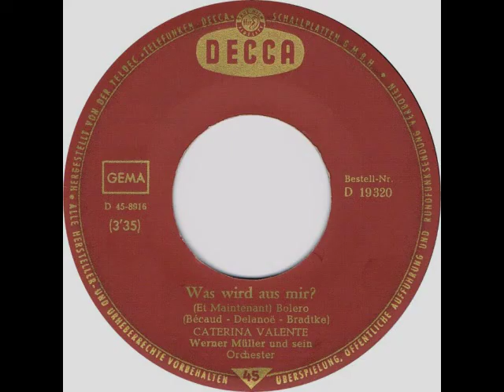Caterina Valente - Was wird aus mir? (Et Maintenant)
Caterina Valente

Seite 1:
Weiße Möwe, flieg in die Ferne
(Manos Hadjidakis, Günter Loose)
Werner Müller und sein Orchester

Seite 2:
Was wird aus mir? (Et Maintenant)
(Gilbert Bécaud, Pierre Delanoë, Hans Bradkte)

Decca D 19 320
(P) 1962